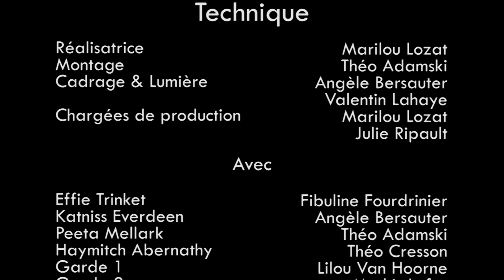BTS Audiovisuel 2021 SJBS Reims Hunger Games version 2